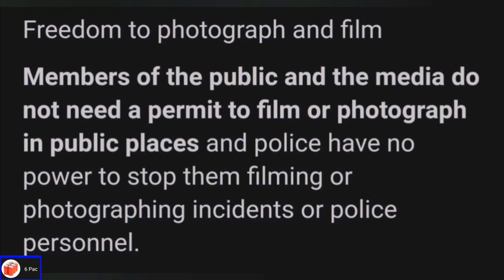Hearts V Hibs Sem-Final Hampden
Hearts Winning Against Hibs Hampden Park - Scottish Cup Semi final